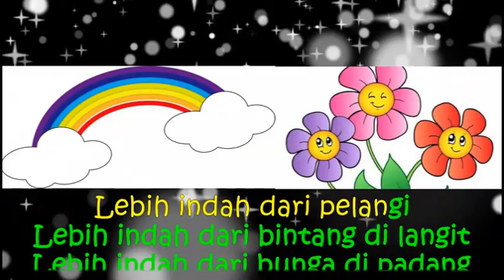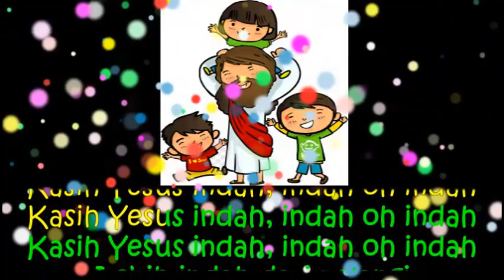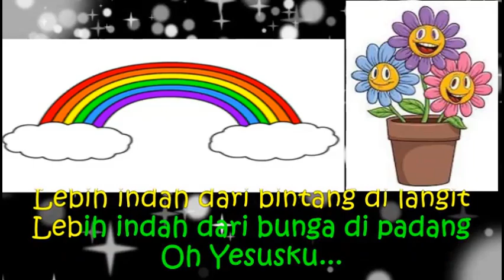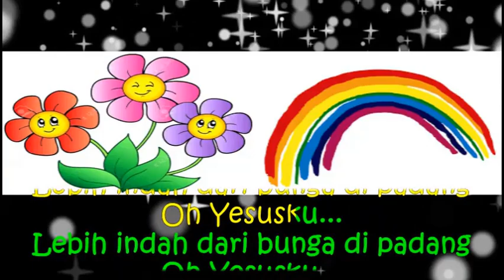Kasih Yesus Indah, Indah Oh Indah ( karaoke )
Lagu - lagu liturgi dan rohani gereja.                                                                                                                Silahkan dipergunakan sebagai musik iringan Misa / ibadat atau berlatih vokal  koor / solo.                                                                                                                                                                                                                            Semoga chanel ini bermanfaat.

salam FK